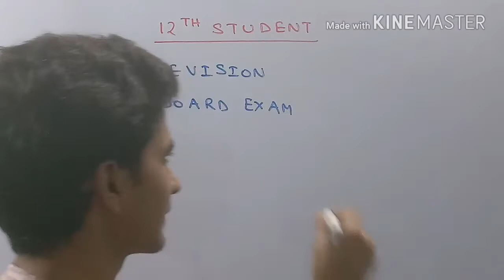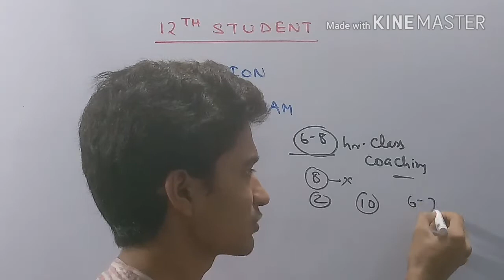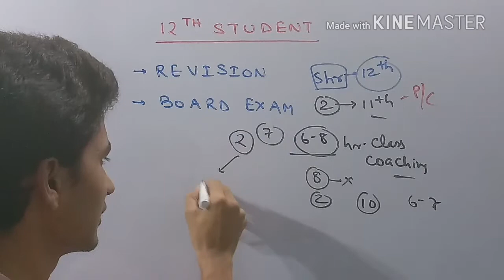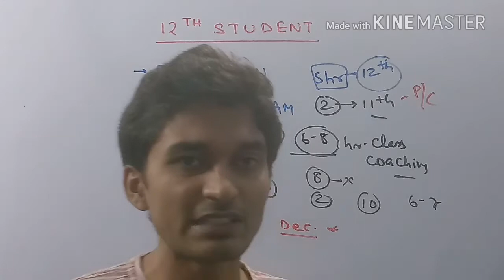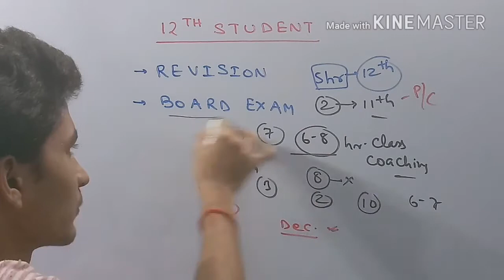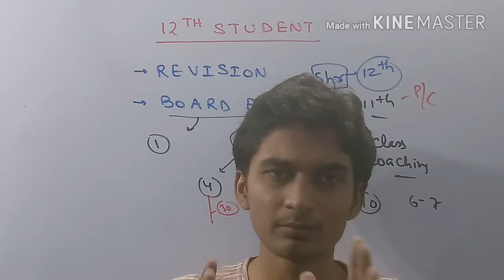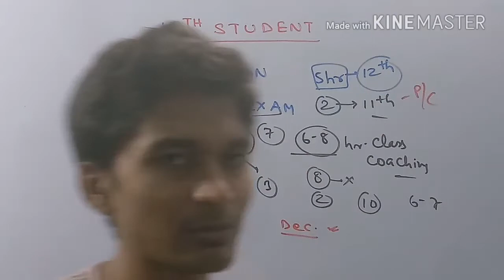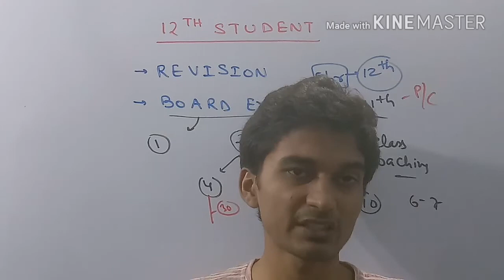GUIDELINES FOR 12 TH CLASS STUDENT FOR REVISION